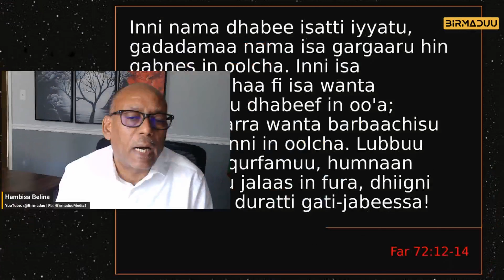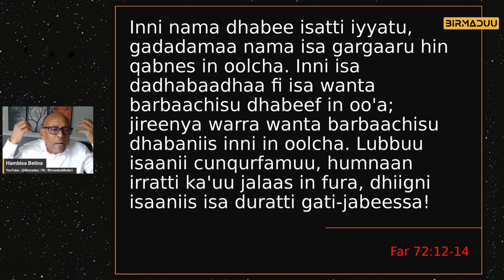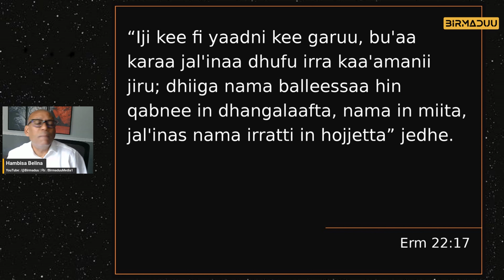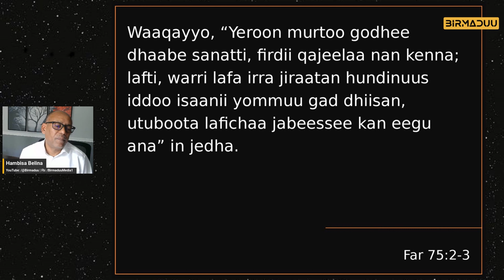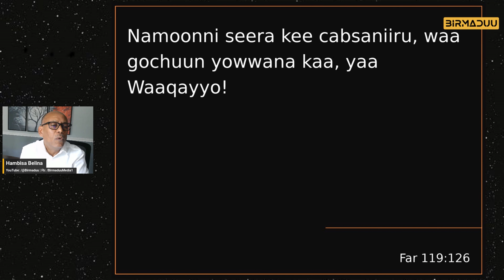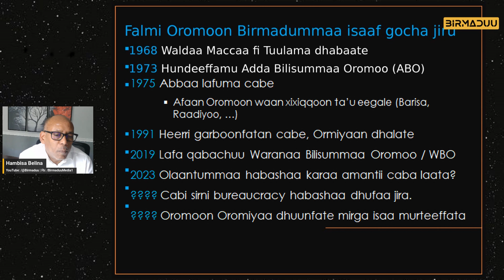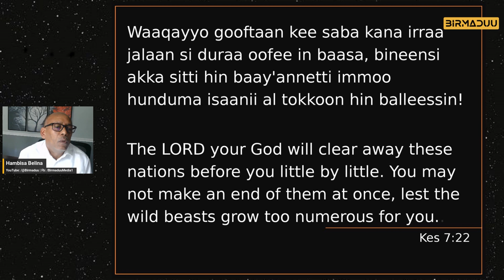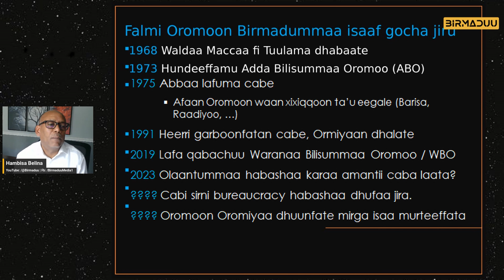Diinota kee irraa jalaan si duraa oofee naan baasa.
Waaqayyo gabroomuu keenya hin fedhu
Waaqayyo warra garbummaa jala jiraan birmaduu baasa
Kun irra jalaan ta’a
Waaqayyo yeroo isatti nama kaasa: Muse, Abdii raajii akka Muse kaasuu, Yesus.
Waaqayyo waa gochuuf yeroo isaa ti.
Oromoo irra garbummaan karaa fedhe iyyu cabu qaba.
Amma har'a ti kun irra jalaan ta'a jira.
- 1975 Abbaa lafuma cabe
- 1991 Heerri garboonfatan cabe, Ormiyaan dhalate
- 2003 Olaantummaa habashaa karaa amantii dhaabaate caba laata?
- ? Cabi sirni bureaucracy habashaa dhufaa jira.